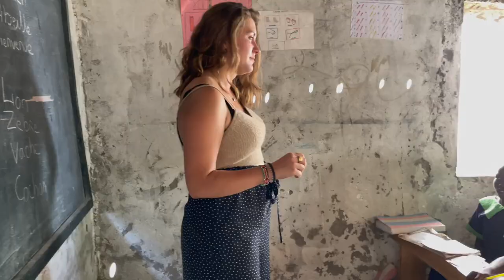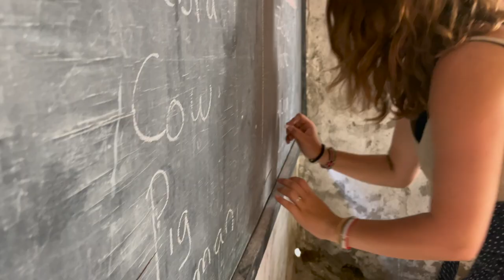J'ai fait du volontariat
En juin 2022 je suis partie faire du volontariat au Kenya, à la Milman Iattract Academy.

J'ai passé 3 semaines à aider à l'éducation d'enfants en situation précaire. Le budget pour les enseignants étant restreints, ils ont besoin de nous, volontaires, afin de donner un coup de main.
Nous avons découvert la vie locale, la culture et la nourriture. Nous avons vu ce que c'était de vivre en étant séropositifs dans un pays aux ressources limités, et avons pu partager nos experiences.

C'était un voyage fait de rencontres, et nous avons tant appris sur nous même et sur les autres.

C'est un très bon moyen de voyager à petit prix et d'avoir un impact positif.